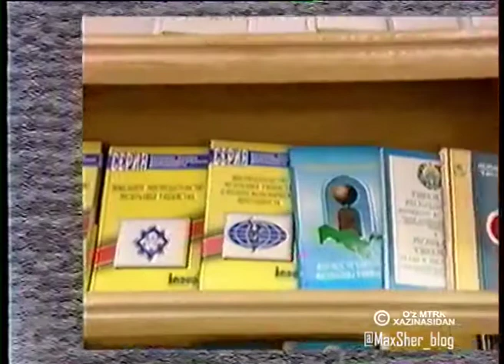O'zbekistonning birinchi Prezidenti Islom Karimov 03.10.1995 ARXIV VIDEO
O'zbekistonning birinchi Prezidenti Islom Karimovning O'zbekiston Respublikasi Prezidenti huzuridagi Davlat va Jamiyat qurilishi akademiyasining ochilish marosimidagi ishtiroki. 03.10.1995 ARXIV